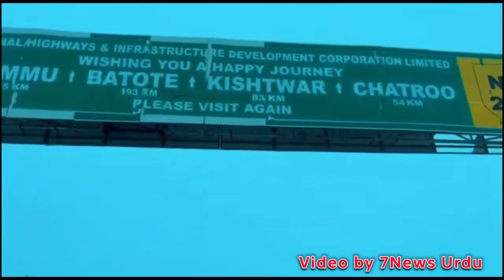Exciting news! The Sinthan Festival is just around the corner, happening on April 29th-30th 2023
Exciting news!

The Sinthan Festival is just around the corner, happening on April 29th-30th 2023.

Get ready for a celebration of culture, music, dance, food, sports, Snow activities and much more

Don't miss out on this amazing event!